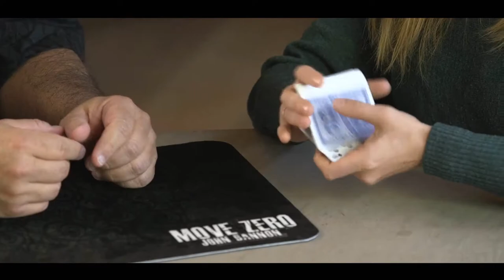Move Zero 3 éme video ( Vol 3 ) ( John Bannon )